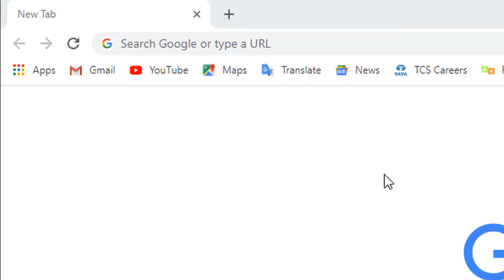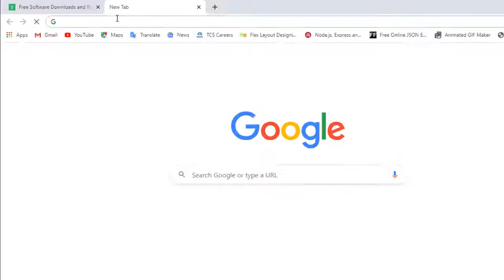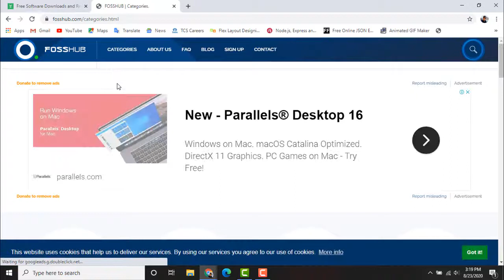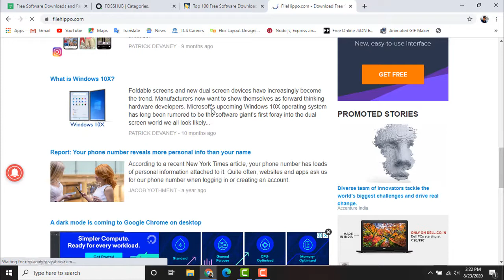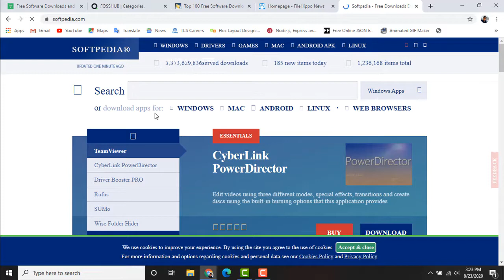Top 5 Software Download Sites 🔥🔥🔥 | Best Software Download 2020 | Computer Dude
Time Lapse:
00:00:00 Introduction
00:00:37 Top 5 Cnet Download
00:01:25 Top 4 Fosshub
00:02:14 Top 3 Freeware Files
00:02:55 Top 2 Filehippo
00:03:50 Top 1 Softpedia